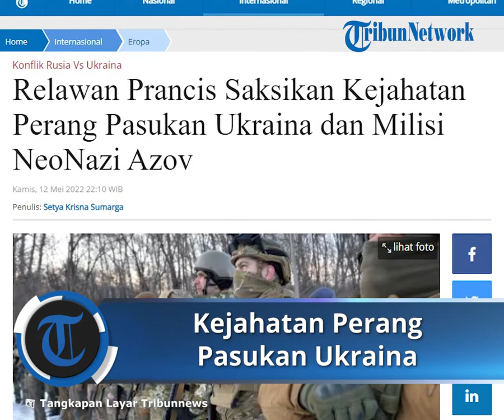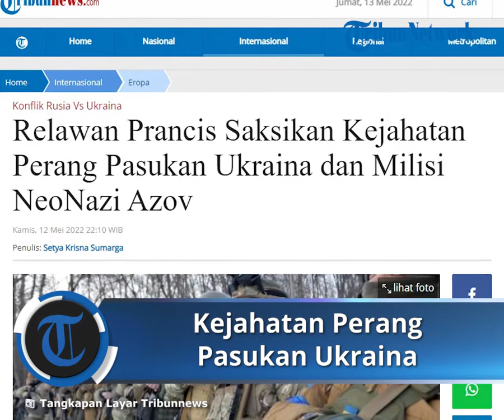Kejahatan Perang Pasukan Ukraina, Disaksikan oleh Mantan Tentara Angkatan Darat Prancis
TRIBUN-VIDEO.COM, MOSKOW – Adrian Bocquet, mantan tentara Angkatan Darat Prancis mengungkapkan kekejaman yang dia saksikan dilakukan Resimen Azov.

Kelompok bersenjata neo-Nazi itu beroperasi di bawah Garda Nasional Ukraina. Eropa dan media arus utama barat kini menutupi fakta kehadiran kelompok fasisme Ukraina ini.

Bocquet menghabiskan beberapa minggu di Ukraina, membantu mengirimkan peralatan dan pasokan medis ke berbagai sektor konflik.

“Di sana, di tempat itu saya melihat kejahatan perang. Saya melihat banyak kejahatan perang,” kata Bocquet.

“Satu-satunya kejahatan yang saya lihat selama hari-hari saya di sana dilakukan oleh pasukan Ukraina,” lanjut Bocquet, berbicara kepada Sud Radio awal pekan ini.

Sputniknews.com mengutip wawancara Adrian Bocquet di saluran bincang kanal radio tersebut.

Sempat Ditahan Milisi Azov

Bocquet mengaku menghabiskan beberapa minggu di negara itu untuk membantu pengiriman bantuan kemanusiaan medis ke rumah sakit dan panti asuhan.

Tapi sebagian bantuan ini berakhir di tangan militer Ukraina.

“Saya melihat tentara Rusia yang ditawan, diikat dan dipukuli habis-habisan…” bebernya.

Mereka dibawa (ke tempat penahanan) dalam kelompok tiga atau empat dengan minibus,” kata Bocquet.

“Setiap prajurit yang keluar dari minibus menerima tembekan senapan Kalashnikov di lutut. Mereka yang mengaku sebagai perwira ditembak di kepala,” imbuh mantan prajurit Prancis itu.

“Ketika saya kembali ke Prancis, saya sangat terkejut dengan apa yang dikatakan orang-orang yang diundang di acara TV itu,” lanjutnya.

“Ada jurang pemisah antara apa yang saya lihat dan dengar di TV dan apa yang saya lihat di tempat. Bagi saya itu menjijikkan,” kata Bocquet.

Relawan tersebut mengatakan dia melihat pejuang Resimen Azov beroperasi di seluruh negeri, dengan ciri khas tambalan emblem gaya Nazi mereka menonjol.

“Saya sangat terkejut Eropa masih memberikan senjata kepada kekuatan yang dalam pandangan saya adalah neo-Nazi, yang memiliki lambang neo-Nazi,” kata Bocquet.

“Kami tidak membicarakannya. Ini adalah lencana SS yang ditunjukkan di seluruh Ukraina, di mana-mana,” imbuh Bocquet.

“Tidak ada seorang pun di Ukraina yang khawatir tentang ini, sementara kami mempersenjatai mereka dengan senjata Eropa. Mereka pergi dan melakukan kejahatan perang, saya melihatnya sendiri,” tambah pria Prancis itu.

Mantan tentara itu mengatakan dia menghadapi 10 jam yang menegangkan dalam penahanan oleh milisi Azov.

Mereka menggeledah dan menanyainya tentang apa yang dia lakukan di negara itu, dan dia akhirnya diusir dari negara itu melalui Slovakia.

Selanjutnya Bocquet meneruskan perjalanan ke Polandia, dari mana dia naik pesawat kembali ke Prancis.

Bocquet adalah orang asing terbaru yang berada di Ukraina untuk mengungkap dugaan kejahatan perang yang dilakukan oleh pasukan Ukraina.

Bulan lalu, Lembaga kemanusiaan Denmark di Ukraina mengkonfirmasi kepada media lokal tentara Rusia yang ditangkap dieksekusi pasukan Ukraina.

Pada Maret, seorang veteran Angkatan Darat AS yang secara sukarela berperang di Ukraina merinci pelariannya yang mengerikan dari negara itu.

Ia datang untuk jadi legion internasional, tapi dibiarkan tanpa senjata dan diancam akan dieksekusi.

Artikel ini telah tayang di Tribunnews.com dengan judul Relawan Prancis Saksikan Kejahatan Perang Pasukan Ukraina dan Milisi NeoNazi Azov,
Penulis: Setya Krisna Sumarga